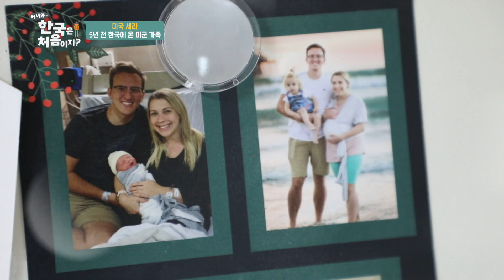사랑스러운 세라네 삼 남매를 소개합니다~ l 어서와한국은처음이지 l EP.233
▶ '한국에서 보낸 모든 시간이 눈부셨다..★' 한국살이로 진정한 행복을 찾은 챔보 & 코라 가족 등장!
▶ S대 학과 잠바를 입고 나타난 엘리트 캠퍼스 커플?! 두 사람이 도전하는 특별한 삼시 세끼 챌린지!
▶ ‹어서와 한국은 처음이지?›의 공식 여신 우메이마를 경악게 만든 먹방의 연속! (Feat.간장 종지, 머스터드)
▶ 한시도 눈을 뗄 수 없는 좌충우돌 다둥이 가족이 등장했다! 미국 삼 남매의 동심 가득한 하루 大공개!
▶ 연 날리기 체험을 위해 공원에 찾은 코라 가족! 과연, 아이들의 연은 무사히 하늘을 날 수 있을까?!
▶ K-이유식의 정의를 다시 쓴다! 한국살이 10개월 차 데이비드, 베냇니가 나자마자 즐겨 먹은 음식의 정체는?